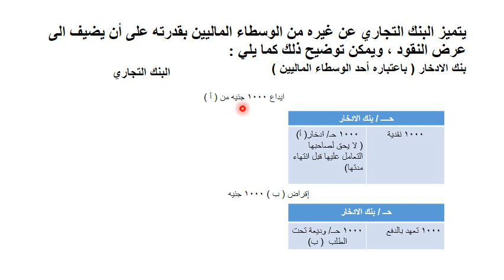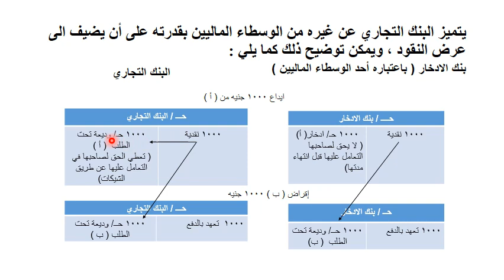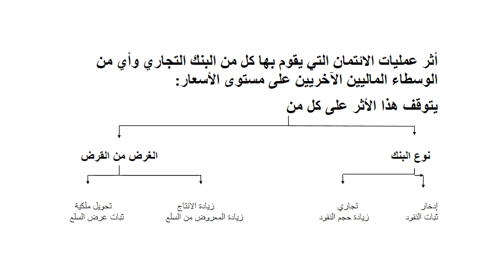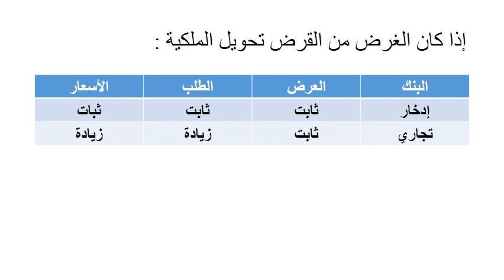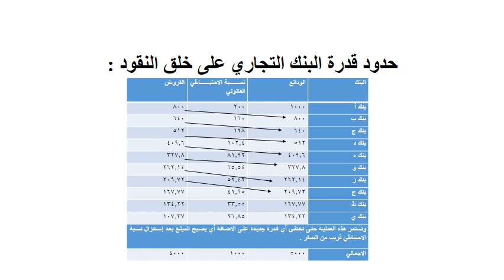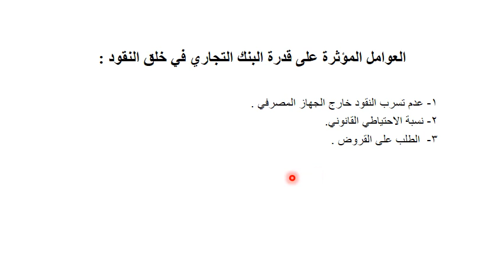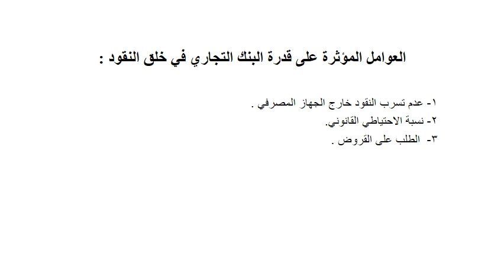إقتصاديات نقود وبنوك - د/ أميرة صالح - المحاضرة الثالثة